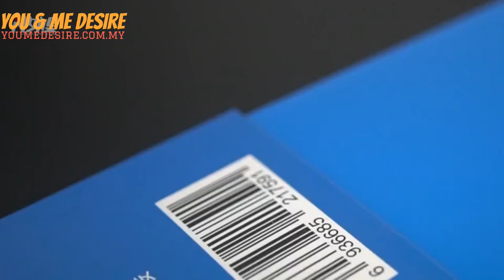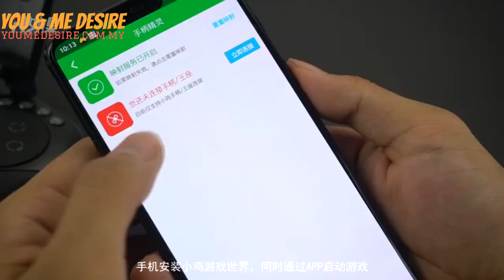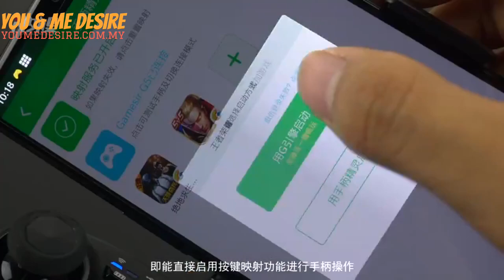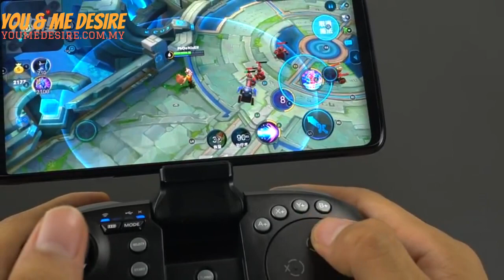[功能介绍]盖世小鸡GameSir G5无线游戏手柄吃鸡王座手柄二合一键鼠转换器